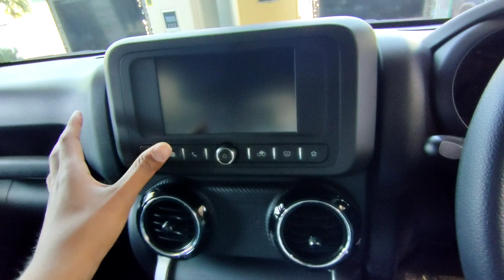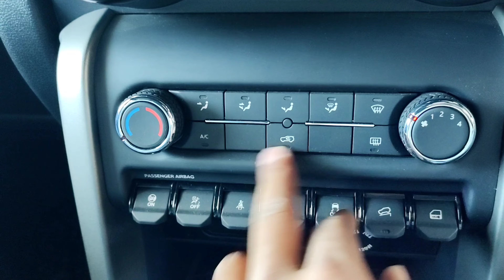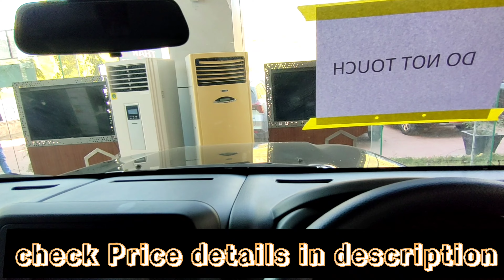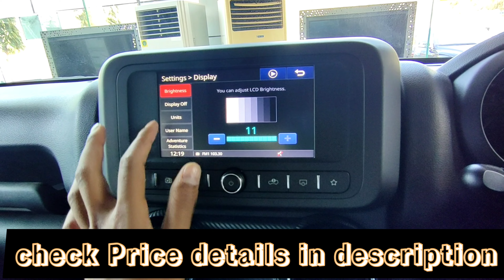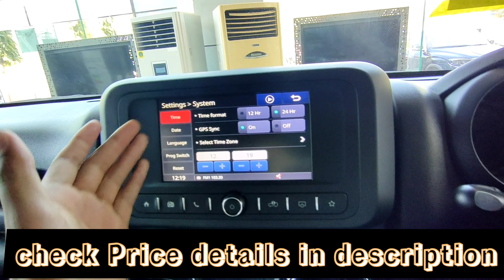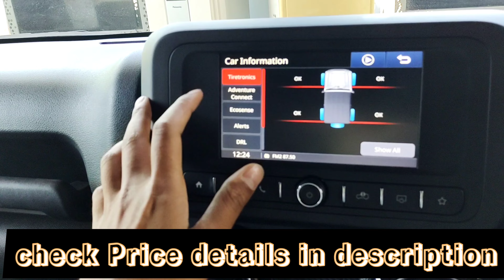Surprising Development for 2023 new thar 4×2 : The 2023 Model Has Us Shook!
2023 Mahindra Thar 🔥 RWD 4×2 तहलका मचा दिया आते ही 💣

Hello doston 🙂
iss video mein humne Mahindra Thar RWD 2023 ke features or specifications explain kiye hai ummed hai video pasand aayegi video accha lage toh channel ko subscribe or video ko share bhi karein Thank you 😊

Showroom location 📍
Mahindra Param Automobiles
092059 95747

PRICE details
Ex-Showroom Rs.10.99
On Road Rs.13,30,000

MY GADGETS ⚙️

Wireless mic 🎤
GRENARO Wireless Mic with Charging Case (Single Channel Universal Version)

GRENARO Wireless Microphone with Digital Display  (Dual Channel Universal Version)

Wired mic 🎤
Boya ByM1 with 20ft Audio Cable (Black)

MY CAMERA 🎥
VIVO V20 PRO

EDITING EARPHONE 🎧
XIAOMI Dual Driver Dynamic Bass in ear Earphones

I'M STILL LEARNING AND TRYING TO SHARE MY INFORMATION ABOUT BIKES AND CARS , IF I MADE ANY KIND OF MISTAKE IN MY VIDEOS KINDLY FORGIVE ME I'LL TRY TO IMPROVE MY EVERY NEXT VIDEO .

your Queries.
Thar
mahindra thar
new thar
new thar 2023 model
thar 2023
thar Black colour
thar desiel Varient
thar price
mahindra thar Rwd
thar 4×2
thar black colour price
thar on road price